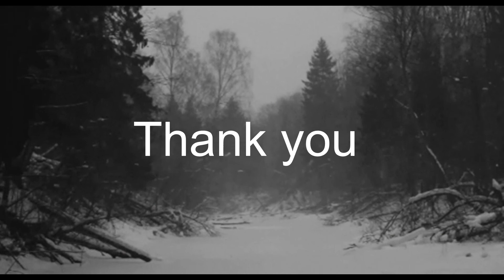Aaliyah Plane Crash